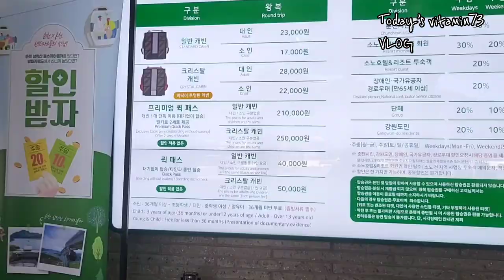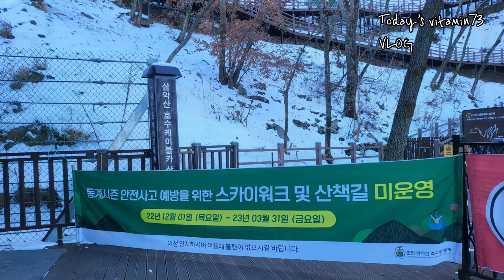춘천여행 삼악산호수케이블카 타고 삼악산에서 내려다본 춘천겨울풍경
한겨울 바람잔잔한 날
춘천의겨울풍경
겨울여행